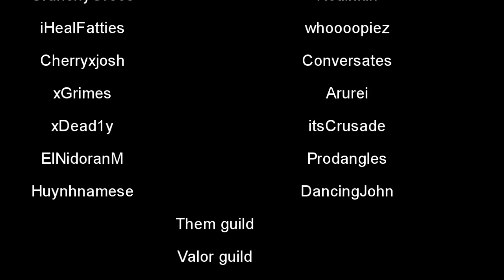Flashbulb part 2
Finished the video finally although, i don't think it's as good as the previous one. This is because there is only so much you can really do for a video ( maplestory ones at least.)